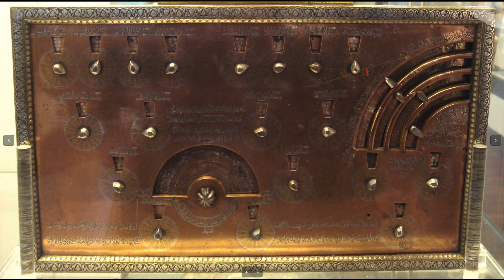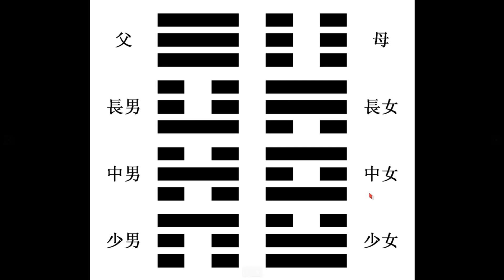EXCLUSIVE: 800-year-old Geomantic, "random number," COMPUTER. Experts lost for words.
You saw it here first! This is really interesting, and very very little information is available about the mechanism, which the inscription on the device itself claims is intricate! We have all heard of the Antikithera mechanism, but what about this device? Dials are read by writing as well as Domino-like patterns which show up. Ergo dominoes seems to have been an ancient divination game, along with this, a computer designed to make predictions in the comfort of your own home, using what. synchronicity, to tell the future? This was formerly described as an 'astrological computer' and is now described in the British Museum as a "Brass Geomancy Computer'. It was built in 1241-2 by Muhammad ibn Khutlukh al Mawsuli. Since it's locked in the British Museum, we can't really play with it and not much information is available, BUT, when the dials are turned, 'random' dots show up.

This computer was designed to 'locate hidden treasure' and answer other questions with regards to the '28 mansions of the moon'. It seems to operate according to an Egyptian understanding of 'synchronicity', that is, As Above, So Below. As the results are here specified, so they are in the wider universe. ..

You can read about the device and look at it closely (the front of it)